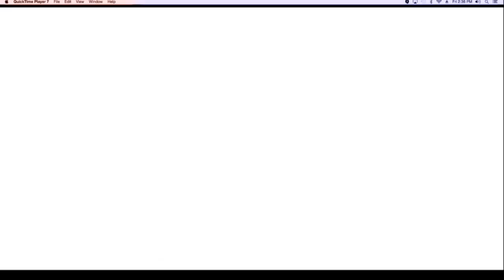Mckayla Wilkes Releases Impressive Campaign Video Against Steny Hoyer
Steny Hoyer may have some competition in his primary. Sam Seder and the Majority Report crew discuss this.